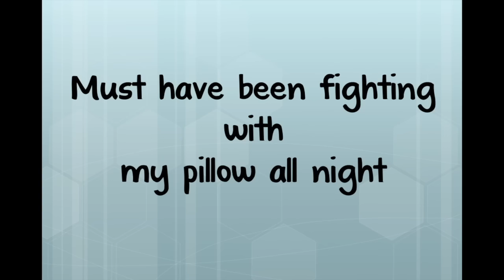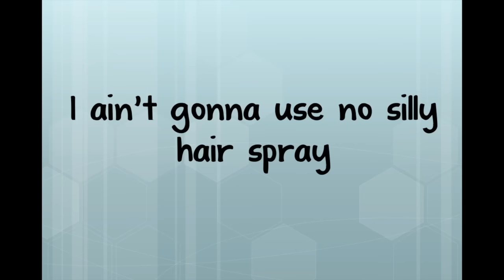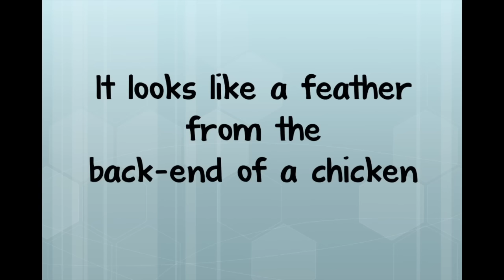Bad Hair Day | Kiwi Kidsongs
A classic kiwi kids song about having a bad hair day... at the worst possible time!